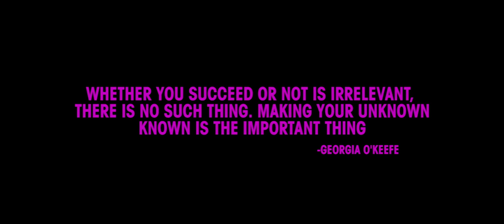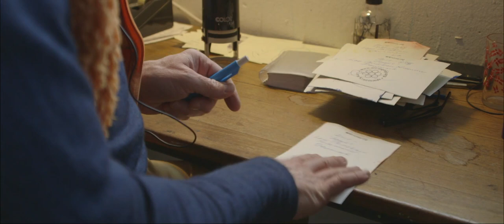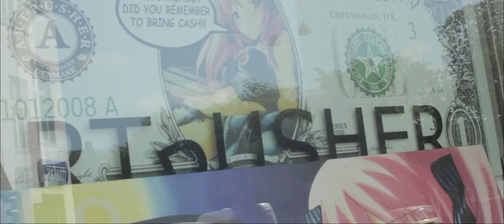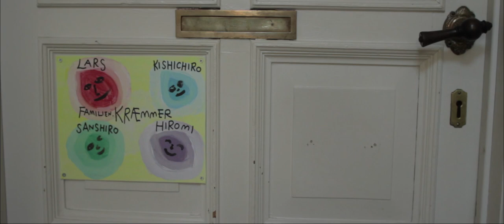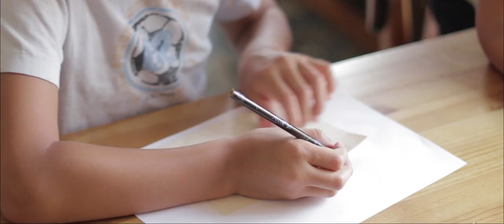The Art of Making Money - This Guy Has Balls